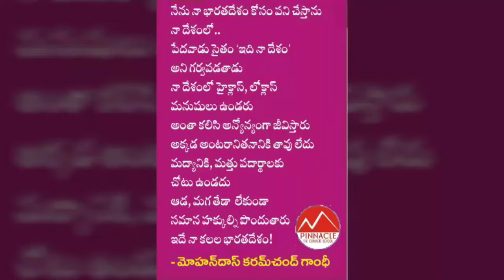150th Birthday Celebrations of "Mahatma Gandhi"...PINNACLE THE COMPLETE SCHOOL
Pinnacle the complete school